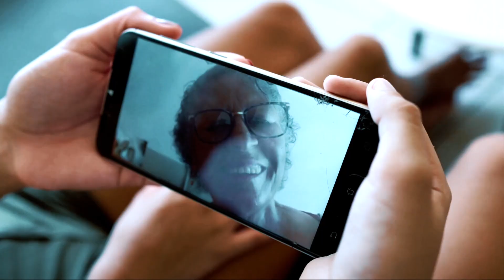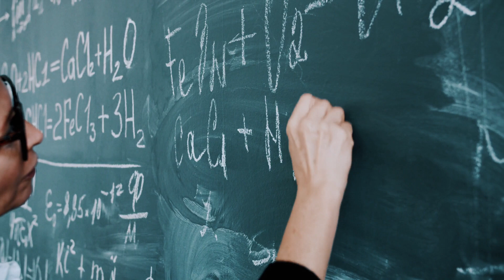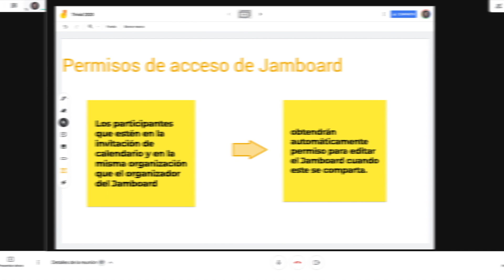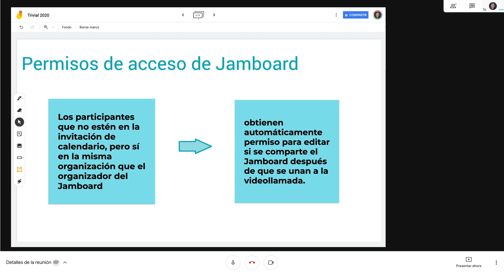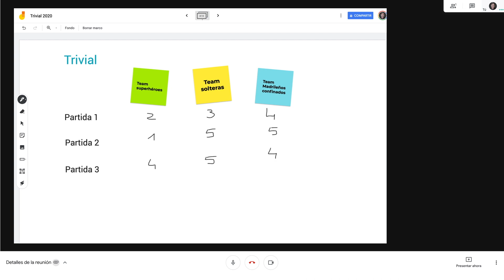Cómo usar Google Meet & Jamboard en una videoconferencia. Otros usos en casa. Google Workspace.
Google ha integrado su Jamboard, en Meet.
En este video aprenderás a Iniciar o abrir un Jamboard durante una videollamada en Google Meet
Y no hay un elemento más útil para un docente que la pizarra.

AGENDA
00:00 Inspiración-videoconferencias
02:03 Cómo usar la pizarra integrada en Google Meet
04:10 Otros usos de Jamboard en casa
04:21 Propuesta y cierre

Según aventuran los expertos, con esta situación, conviviremos, al menos, un par de años.
No importa qué tipo de reunión tengas: las personas deberían poder utilizar los mejores servicios posibles para conectarse, como Google Meet, en cualquier momento y en cualquier lugar.

La gran ventaja de esta función es que podremos continuar usando la pizarra aun cuando hayamos terminado con una llamada de vídeo.
Es decir, que es posible seguir con el trabajo a pesar de que la reunión haya concluido.
Es necesario, para  utilizar este nuevo recurso, que iniciemos la conferencia con el ordenador.
Desde el móvil o la tablet no es posible hacerlo, aunque sí seguirlas.

Mi equipo